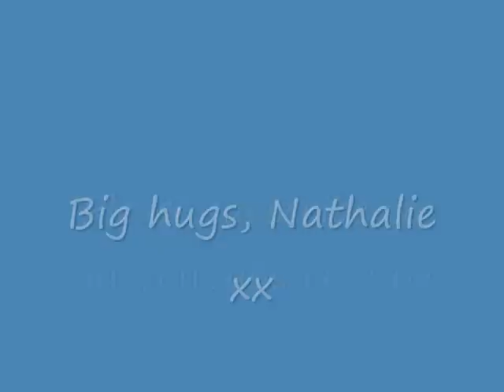Vitiligo Repigmentation Experiment: Ginger Root Juice 2012 Day 4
Nathalie updates viewers on her Ginger Root Juice Experiment and its effectivenss of repigmenting her white patches of Vitiligo.